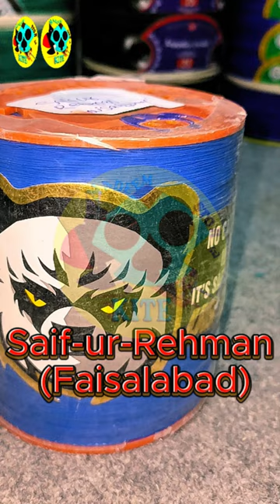Saif-ur-Rehman | Faisalabad | Customer.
Cash On Delivery Open All Over Pakistan